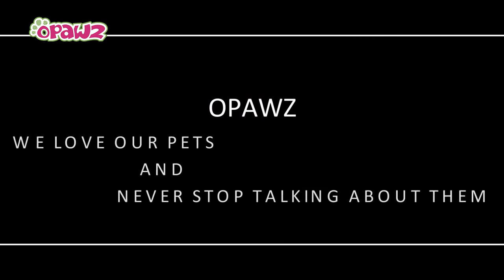How to Use OPAWZ Paint Pen for Creative Grooming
OPAWZ Paint Pens (Markers, Crayons, Chalk Pens) are the best way to temporarily change the pet’s color for a creative look. Each set contains 12 colors: red, orange, yellow, green, blue, pink, purple, brown, white, black, gold, and silver.

Each tube contains an attractive color that rubs on the pet’s hair smoothly. Ideal for both short and long hair pets. Self-sealing and will not stain clothes and furniture. Includes subtle glitter to make your design shine!

Remove by 1-3 washes. Safe and non-toxic.

Direction: 1. Apply directly on the pet’s coat. 2. Washes off in 1-3 shampoos.
(Note: Some hairs are more absorbent and therefore the color can last longer.)